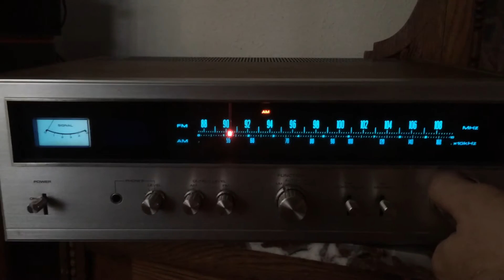Vintage Pioneer TX-8100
Testing a Pioneer TX-8100 receiver